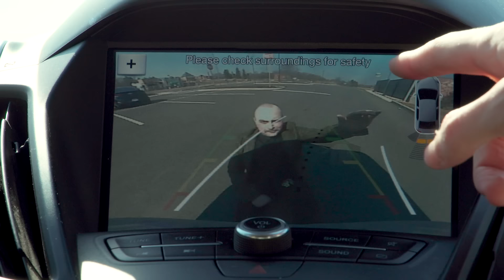The 7th Annual Three Stooges Chipotle Crawl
The Stooges are back...and they are hungry for burritos from Chipotle

w/ Alex Forrest, Cameron Fetter, and Patrick Doran

Directed and Edited by Joe Gleason